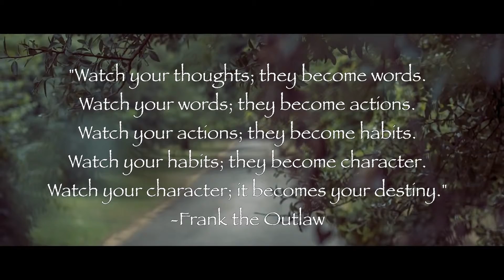Naples Marital Arts | The Power of Habits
The habits we have hold a power to create or destroy. Learning how to identify bad habits and good habits is the beginning of progress in the right direction. These lessons have to be taught in many different ways. Sometimes it's by experience and other times like today for the kids of Naples Marital Arts it's a lesson during a Martial Arts Class.

The philosophy and approach to training kids at Team Third Law is build the person, build the athlete and then build the martial artist. This lesson taught by Master Roberto is animated with balloons popping in his face all to communicate the importance of habits in every part of our life. These habits in the classroom of Team Third Law are very important. Eyes always focused on the teacher. Cover your mouth when you cough or yawn. Use the restroom before class starts, and the list goes on.